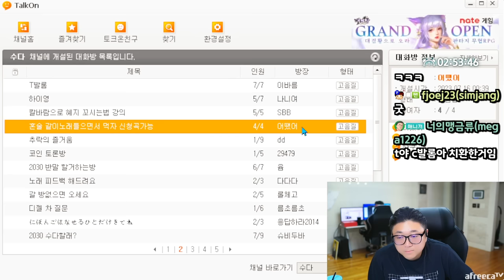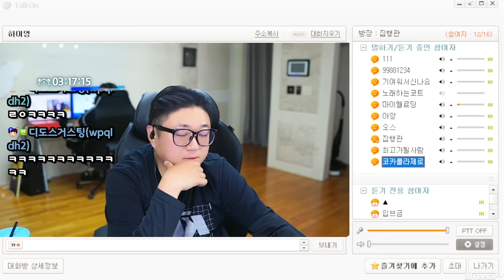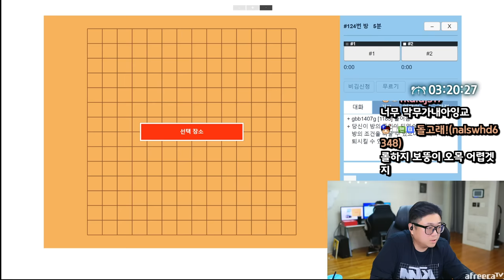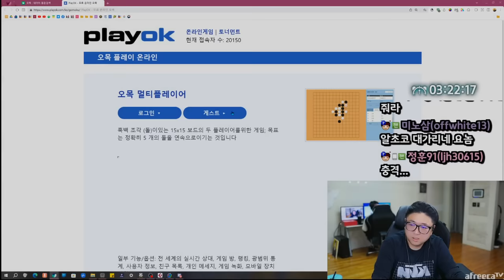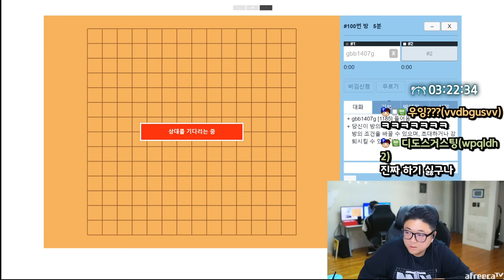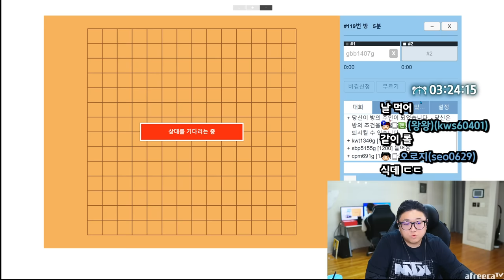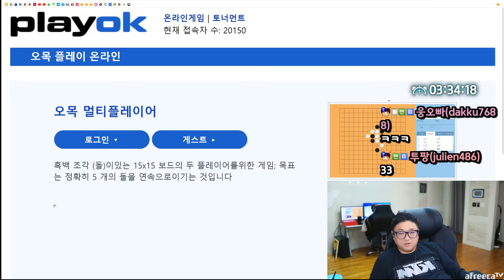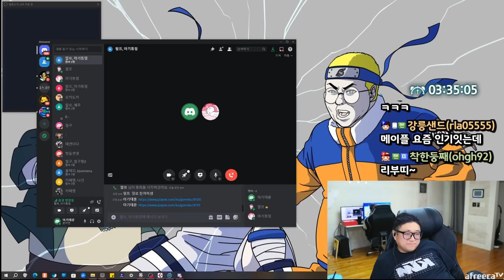그녀를 갖기위한 구애행동 ㅋㅋㅋㅋ 쉴새없이 웃었습니다 (23.07.16-2)